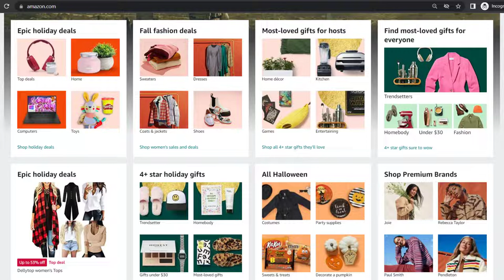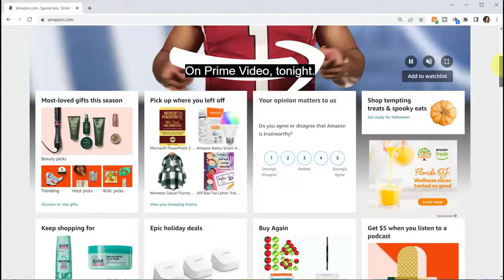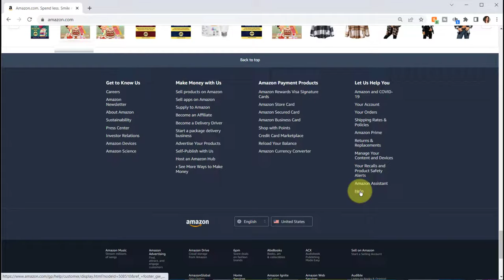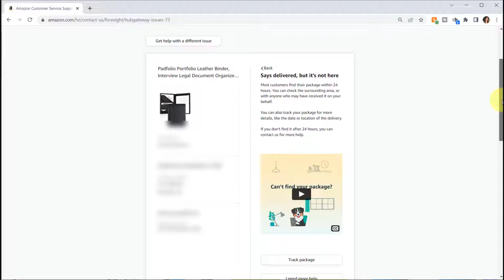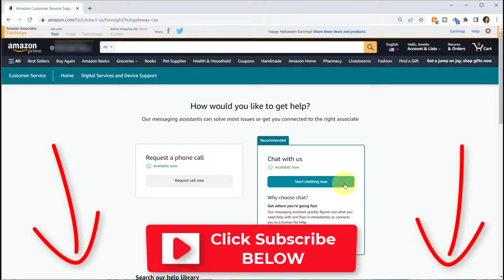What To Do If Your Amazon Package Never Arrives | Amazon Refund Guide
Discover what to do if your Amazon order doesn't arrive despite the tracking indicating delivery. Learn how to navigate Amazon's support system to resolve the issue and secure a refund. From checking tracking details to contacting Amazon support, this video provides step-by-step guidance to address missing Amazon packages effectively. Don't let a lost package derail your online shopping experience - empower yourself with the knowledge to handle delivery mishaps confidently. Watch now!

00:00 - 00:17 Intro
00:18 - 00:46 When Sh-t Happens
00:47 - 01:46 How to Check Tracking for a Package on Amazon
01:47 - 02:38 How to Contact Amazon to Get Your Order Resolved
02:39 - 03:41 Where to Find the "Says Delivered But It's Not Here" Option
03:42 - 04:50 Contacting Amazon
04:51 - 05:08 The Outcome - Getting a Refund
05:09 - 06:11 Amazon Order Resolution and Shopping Tips | Closing

By Amelia Griggs @ 2022